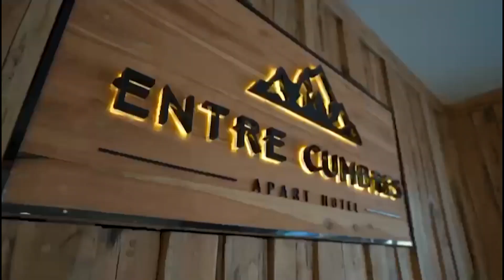Entre Cumbres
ROCCO TV